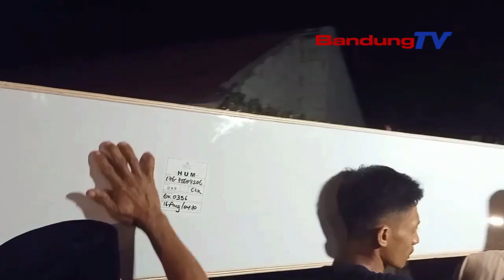DIDUGA KORBAN TPPO, TKI ASAL CIANJUR DIPULANGKAN KE RUMAH DUKA